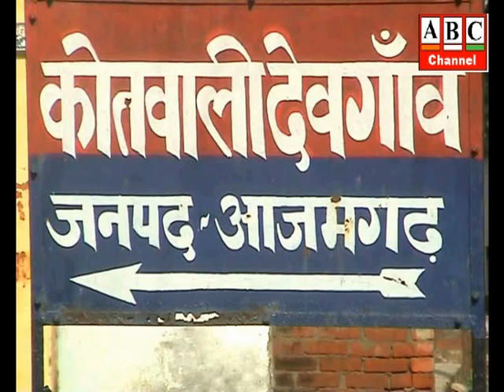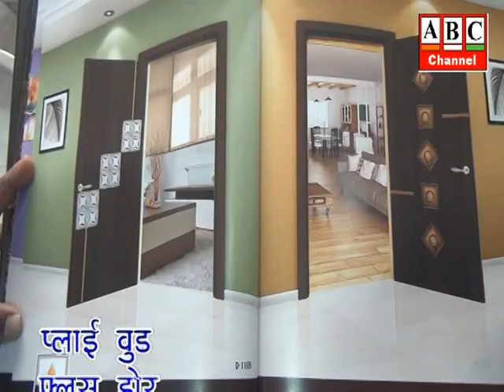ABC News Azamgarh 07.12.2022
आजमगढ़: डीआईजी आजमगढ़ ने थाना मुबारकपुर का किया वार्षिक निरीक्षण, स्थानीय व्यक्तियों से वार्ता कर सुनी समस्याएँ ।
आजमगढ़: पं आशुतोष को मिली अखिल भारतीय ब्राह्मण महासभा के प्रदेश उपाध्यक्ष की जिम्मेदारी,पं राजेन्द्र नाथ त्रिपाठी ने कहा-जारी आरक्षण सूची सवर्ण हितो पर कुठाराघात,ब्राह्मण और बनिया पर टिप्पणी करने वालों का रक्त दूषित ।
 आजमगढ़: देश में आम आदमी पार्टी ही एक विकल्प- राजेश यादव, दिल्ली एमसीडी में प्रचंड जीत को लेकर पार्टी कार्यालय पर मनाया गया जश्न ।
 आजमगढ़: स्कार्पियों और स्कूटी की आमने-सामने टक्कर, स्कूटी सवार की हालत गंभीर, घटना का दिल दहला देने वाला वीडियो वायरल । आजमगढ़: कर-करेत्तर राजस्व वसूली की मासिक समीक्षा बैठक सम्पन्न, राजस्व वसूली में बढ़ाने का डीएम ने दिया निर्देश ।